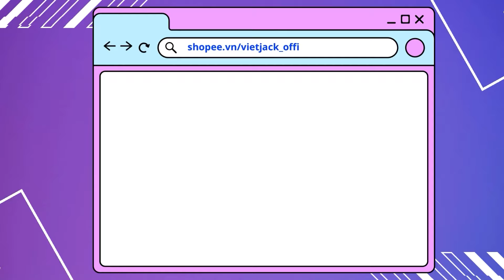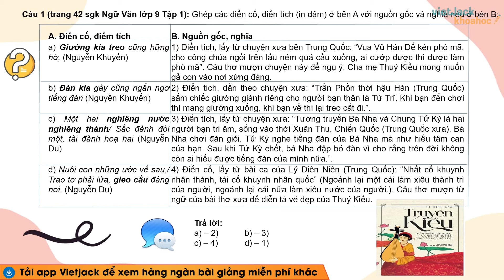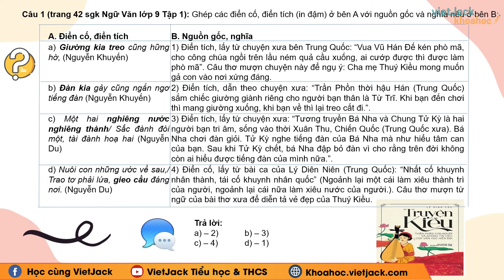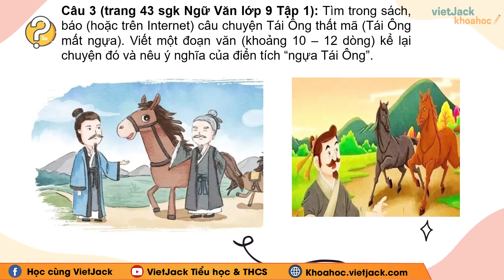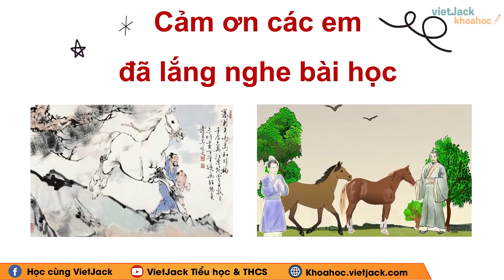Soạn bài Thực hành tiếng Việt trang 42 Ngữ văn 9 Cánh diều - Cô Lê Hạnh (DỄ HIỂU NHẤT)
Ngữ văn 9 - Cánh diều - Soạn bài Thực hành tiếng Việt: Điển cố, điển tích trang 42

Thực hành tiếng Việt trang 42 là bài học quan trọng trong chương trình Ngữ Văn 9 - Cánh diều. Trong bài giảng này, cô sẽ giúp các em tìm hiểu tất cả các kiến thức trọng tâm nhất bài học, đồng thời hướng dẫn các em giải các câu hỏi của bài học. Các em chú ý theo dõi bài học cùng cô nhé !

Bài học hôm nay bao gồm những nội dung chính sau:
00:00 Giới thiệu
00:34 Câu 1 trang 42 SGK Ngữ văn 9 CD Tập 1
02:43 Câu 2 trang 42 SGK Ngữ văn 9 CD Tập 1
04:37 Câu 3 trang 43 SGK Ngữ văn 9 CD Tập 1